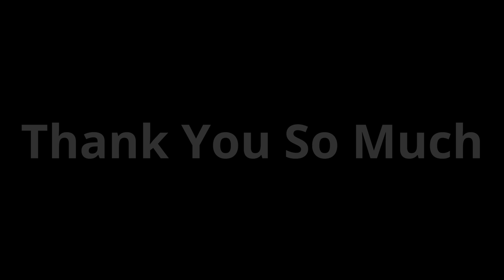100 Subscriber Special!!! Things About Me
Little things you can know about me
Also Enjoy ( ͡° ͜ʖ ͡°)